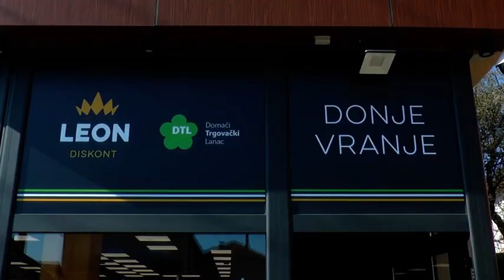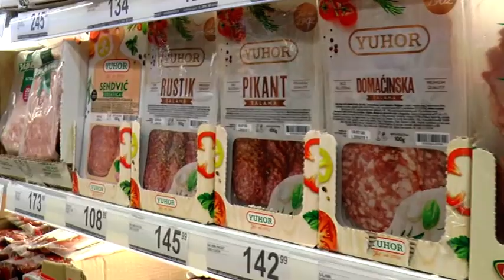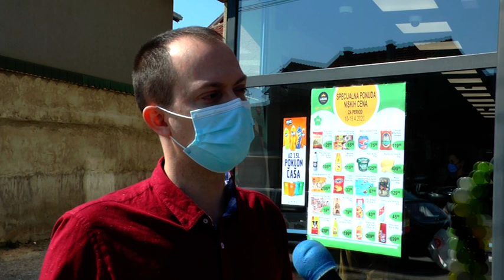Novi Leon market u Vranju 10 04 2020